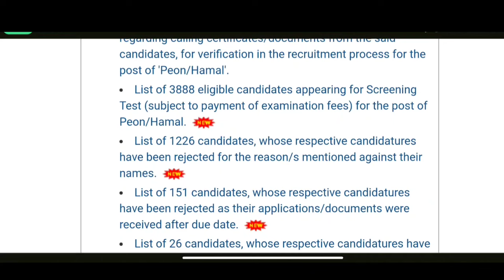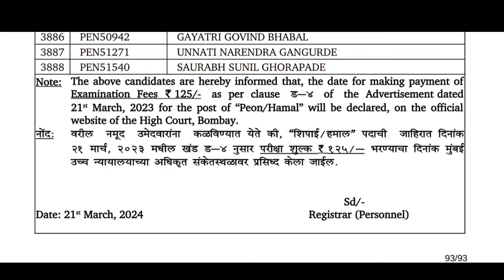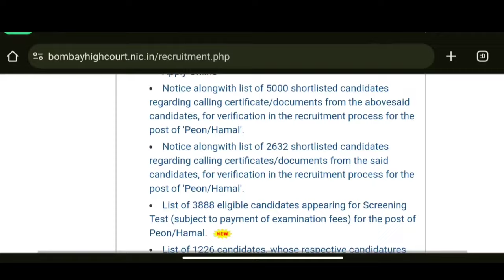मुंबई उच्च न्यायालय हमाल/शिपाई भरती 2023 I Selection List Bombay High Court I Bombay High Court List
जिल्हा न्यायालय भरती अपडेट I District High Court 2023 Update I High Court Update
जिल्हा न्यायालय भरती अपडेट I संभाव्य वेळापत्रक जाहिर I High Court Exam Date
District Court Bharti 2023 I महाराष्ट्रातील जिल्हा न्यायालयात मेगा भरती I Court Vacancy 2023

 Maharashtra District Court Recruitment 2023 (District Court Bharti 2023/Jilha Nyayalay Bharti) Stenographer
Junior Clerk
Peon Posts